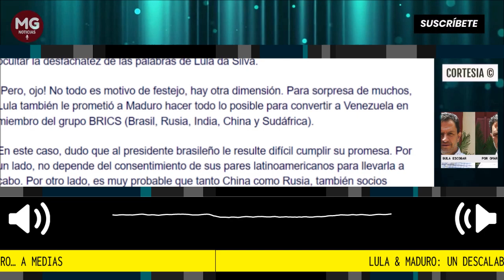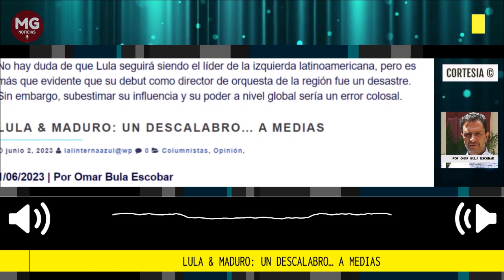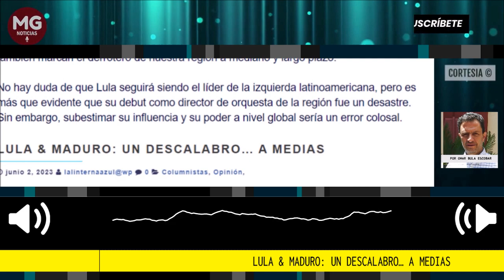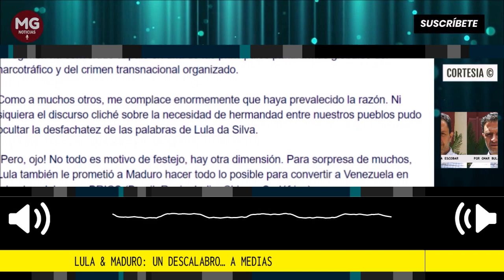LULA & MADURO: UN DESCALABRO... A MEDIAS ⛔ Columna Omar Bula Escobar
Tener la osadía, como tuvo Lula, de negar el autoritarismo y la represión brutal del régimen venezolano sobre su pueblo, tildando todo como una mera “narrativa construida”, abusa de la ingenuidad e inteligencia de la gente.
columna Omar Bula Escobar